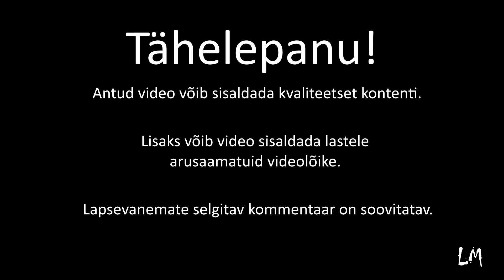Istoprocent Moments #195 - Mis seal vahet on?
Kellel pole vahet ja kelle ripsmed on koledada?